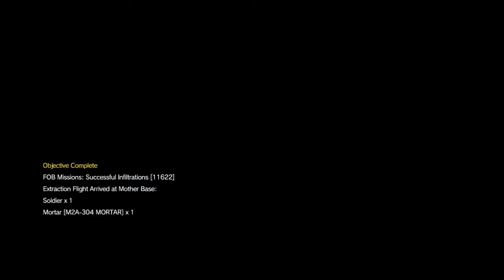" Creativecreeper " Round 2 pvp * In Battle dress * - Metal Gear Solid V: The Phantom Pain Fob PvP -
Spinalsign5357 ... / Spinalsign 5357 . Mgs5 / Mgsv  . Metal Gear Solid 5 Fob PvP Invasion . Xbox One . Player vs Player .